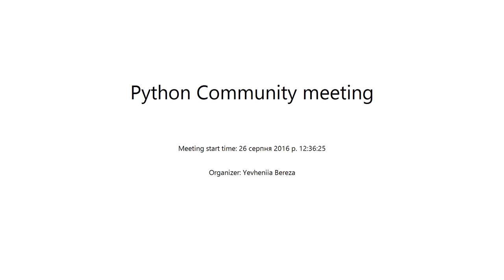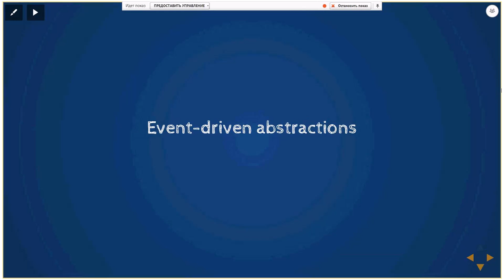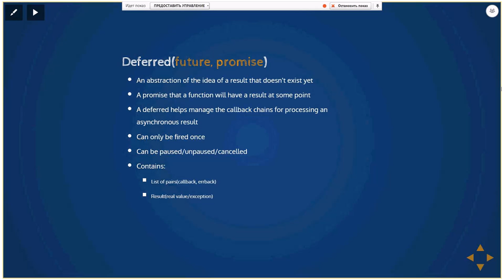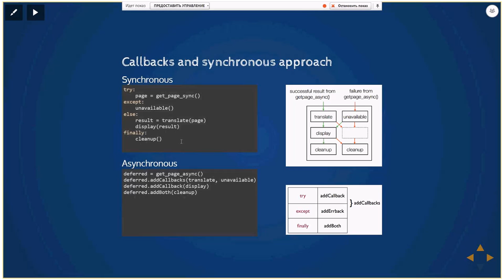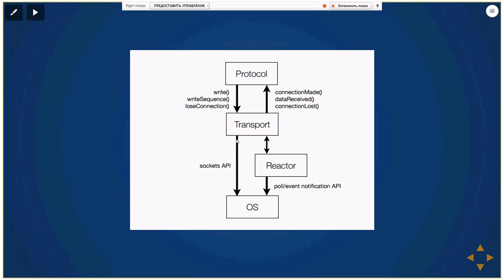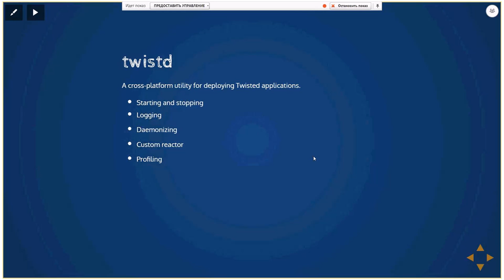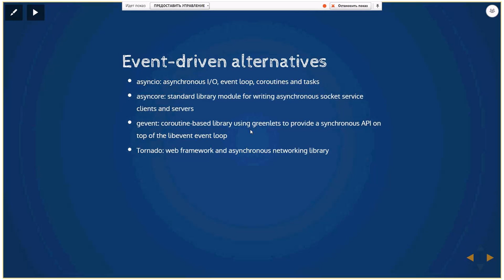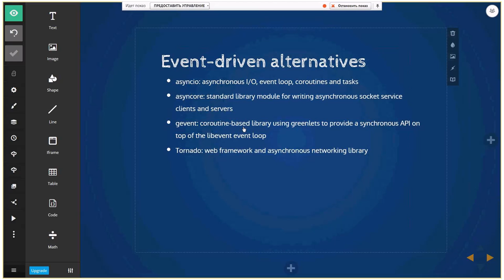Twisted | event-driven networking engine by Oleksandr Brazhnik (Ukr)